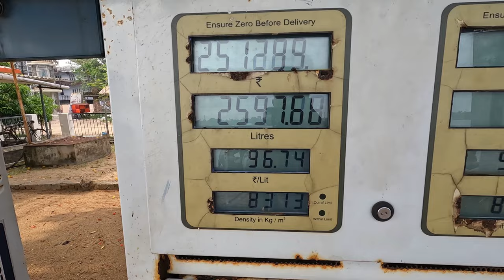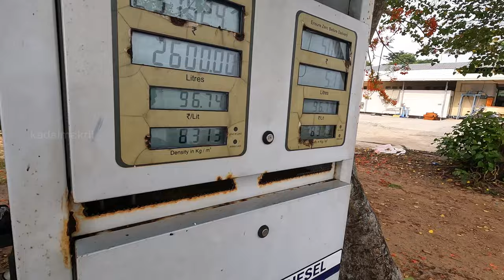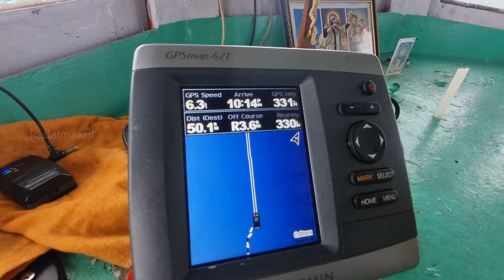4.5 TON FISHES CAUGHT IN NET |ആഴകടലിൽ ഒറ്റവലയിൽ 4500kg തിരിയാൻ മീൻ കിട്ടിയപ്പോൾ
വീഡിയോ ഇഷ്ടമായാൽ ചാനൽ സബ്സ്ക്രൈബ് ചെയ്യാൻ മറക്കല്ലേ.